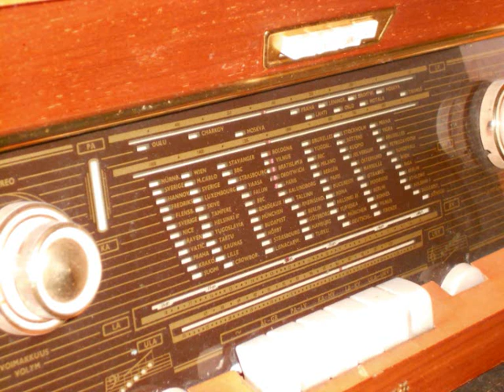KOTIMAINEN LAATUTUOTE - SOMEONE WHO LIKES ME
Someone Who Likes Me

esittäjä: Kotimainen Laatutuote

tekijät: A. Järvinen/A.Järvinen/A.Järvinen

kokoelmalta: Alavuden Rock-yhdistys ry YLPEÄNÄ ESITTÄÄ